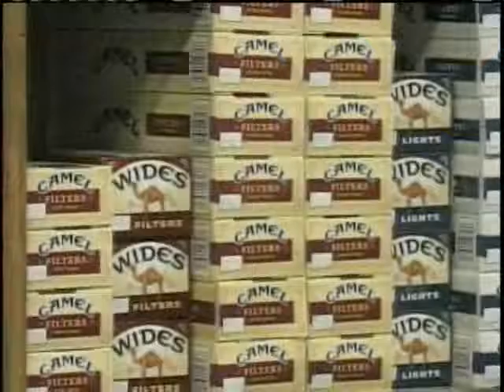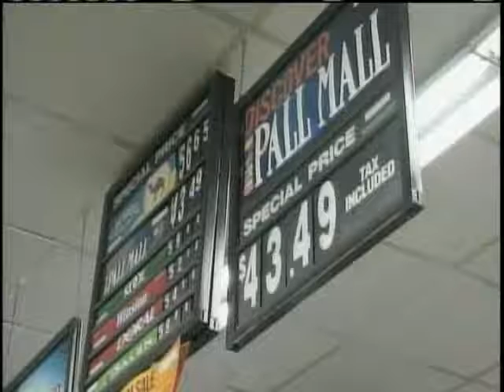Gov. Wants To Raise Cigarette Taxes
New Hampshire's governor wants to raise taxes on a pack of cigarettes.